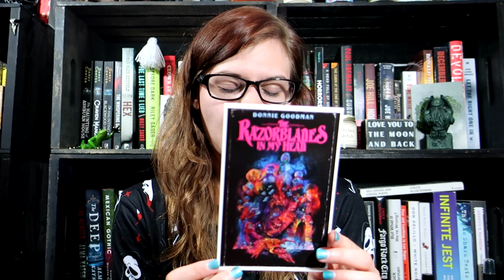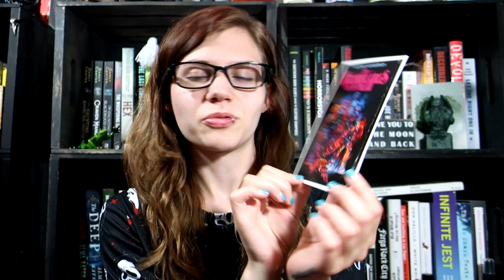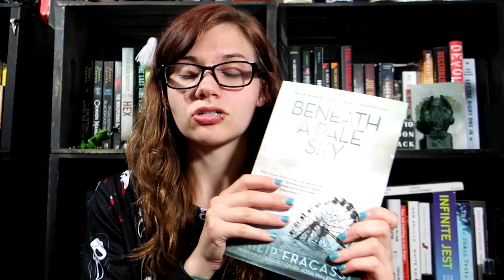Night Worms Book Box June 2021 Unboxing | Violet Prynne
Hey horror fiends and book lovers!

Today I am so excited to do another Night Worms Book Subscription Box Unboxing! This box is the June 2021 box and retails for $39.99 + shipping/handling, which for me comes out to about $44.29 every month. All my opinions are entirely my own.

My Ghostface pajamas are from A Black Star Co. Check them out